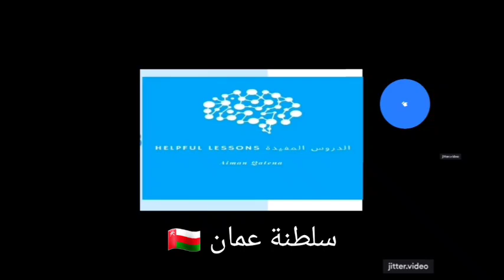من هنا وهناك. الحلقة 8:سلطنة عمان 🇴🇲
اكتشفوا جمال سلطنة عمان من خلال أبرز معالمها السياحية في هذا الفيديو! نبدأ بزيارة جامع السلطان قابوس الكبير في مسقط، تحفة معمارية بواجهة رخامية وسجادة يدوية ضخمة. ثم ننطلق نحو رمال وهيبة، بحر من الكثبان الرملية حيث يمكنكم تجربة الحياة التقليدية في المخيمات البدوية. وأخيراً نتجول في سوق مطرح، أقدم سوق في مسقط يعرض الحرف اليدوية والتوابل العطرية.